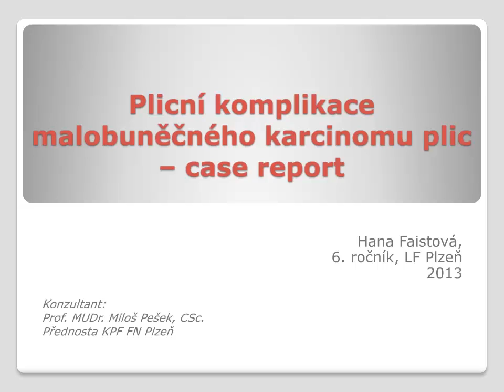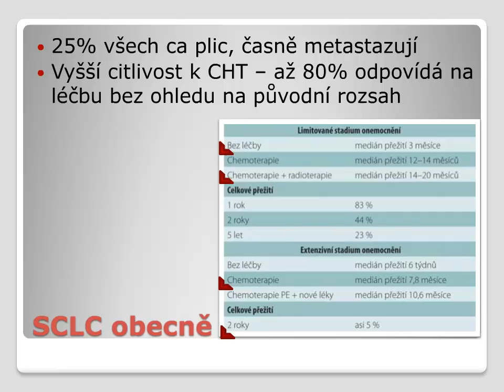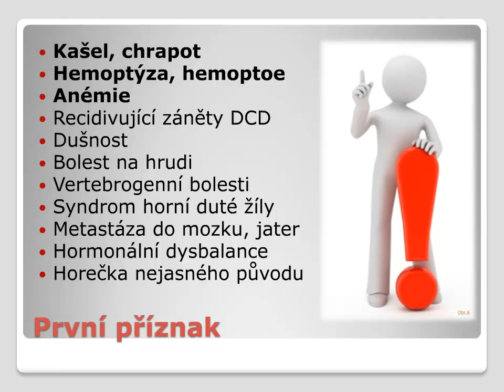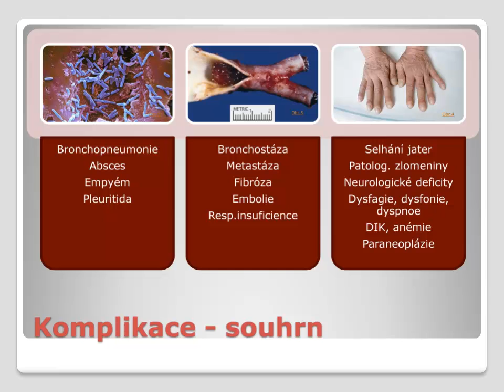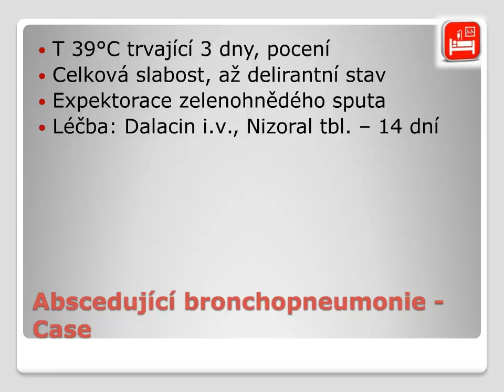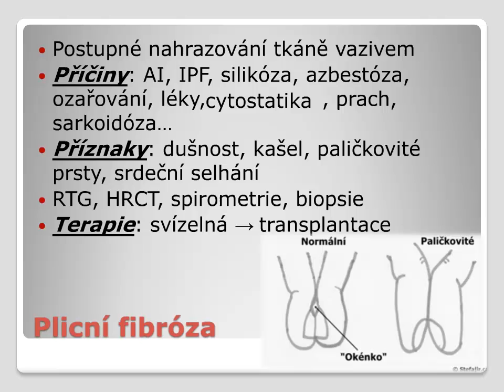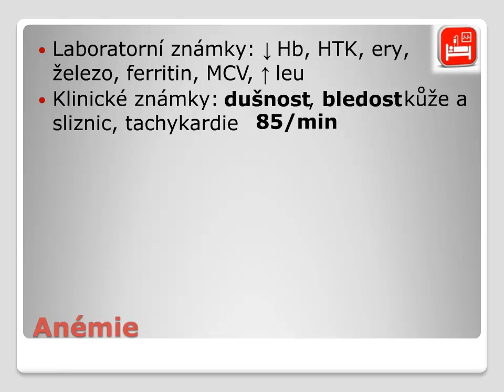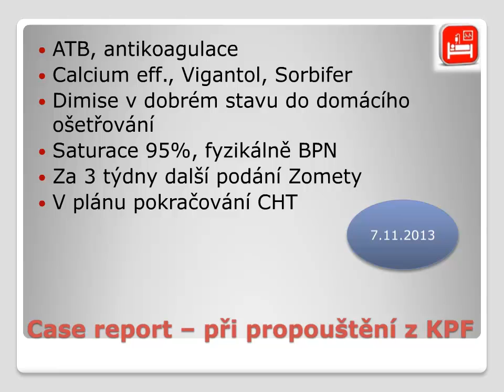Plicní komplikace malobuněčného karcinomu plic – kazuistika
Autor: Hana Faistová
Diagnóza karcinomu plic, bez ohledu na jeho histologický subtyp, je problém nejen lékařský, ale dnes i ekonomický. Nemocných přibývá, ale přes veškeré supermoderní medicínské postupy mortalita neklesá a onemocnění odhalíme pozdě. Jedinou možnou šancí pro nemocné je (kromě prevence samozřejmě) včasná diagnostika. V prezentované kazuistice najdeme jak první varovné příznaky tohoto onemocnění, tak i nejčastější komplikace - pneumonie, anémie i embolie do plicnice.